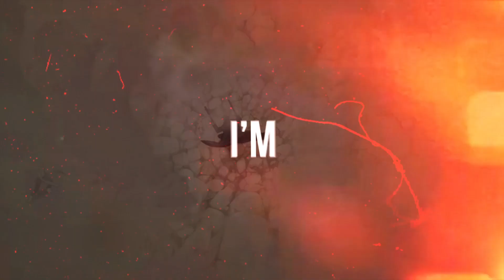Suffocate ( Chainsawman ) AMV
I love this anime